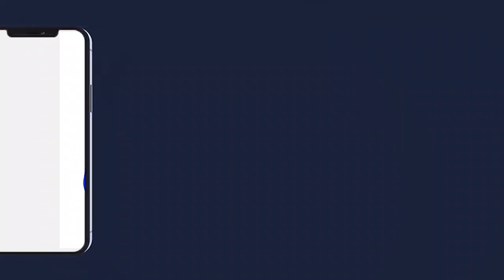S.Mbaye Gueye SYLLA Cérémonie de dédicace, Mame Cheikh Anta Mbacke Grand Militant